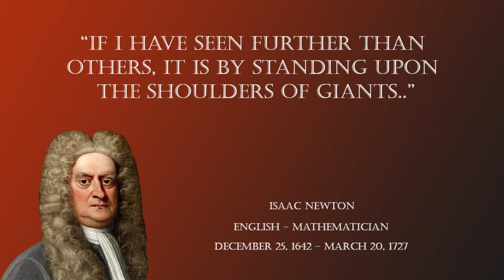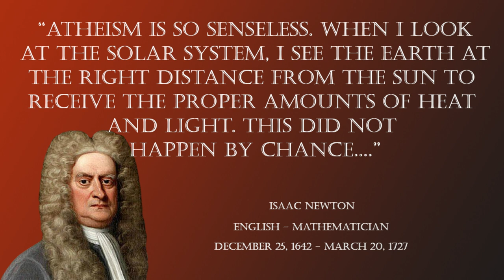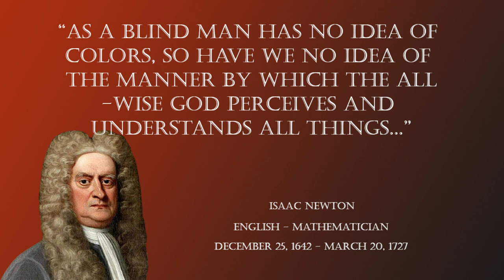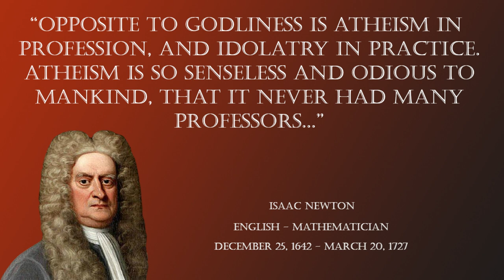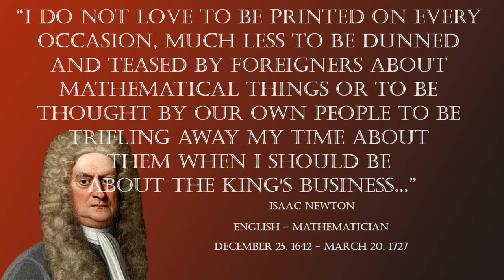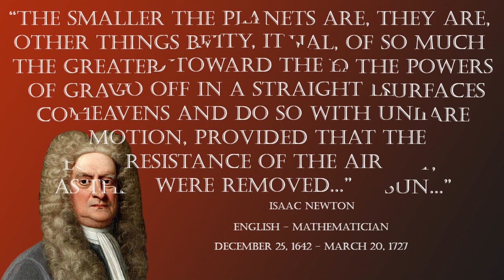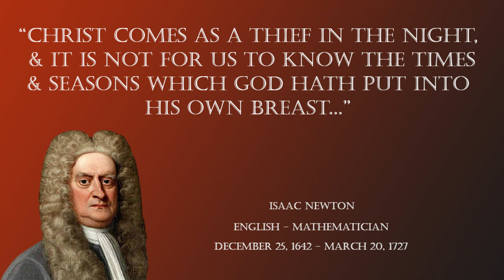"The Amazing Story of Isaac Newton and His Incredible Achievements in Science" |Top quotes video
Inspirational Quotes
Inspirational quotes
Inspirational
Quotes
Who Was Isaac Newton?
Isaac Newton was a physicist and mathematician who developed the principles of modern physics, including the laws of motion and is credited as one of the great minds of the 17th-century Scientific Revolution.

In 1687, he published his most acclaimed work, Philosophies Naturalis Principia Mathematica (Mathematical Principles of Natural Philosophy), which has been called the single most influential book on physics. In 1705, he was knighted by Queen Anne of England, making him Sir Isaac Newton.